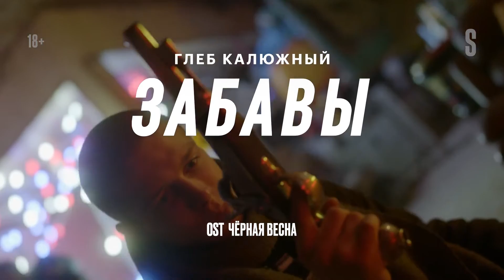Глеб Калюжный - Забавы💥 (OST «Чёрная весна)💥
Слушайте трек «Забавы» в исполнении Глеба Калюжного на всех стриминговых площадках
Автором оригинальной композиции является Илья Лагутенко (гр. Мумий Тролль)